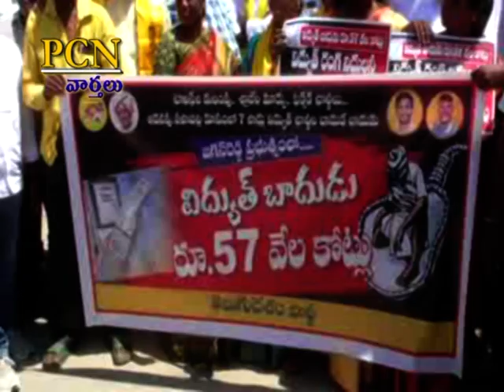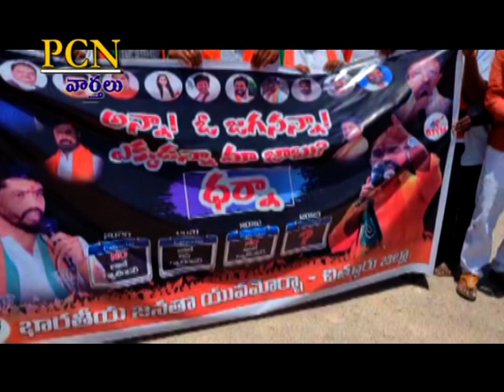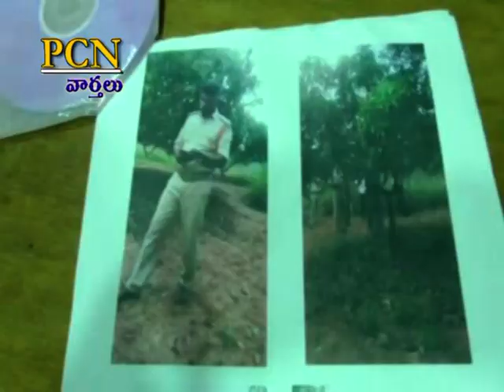PCN Chittoor News on 10.04.2023